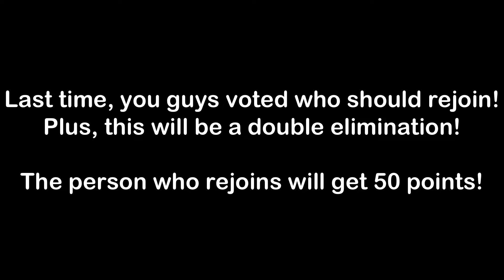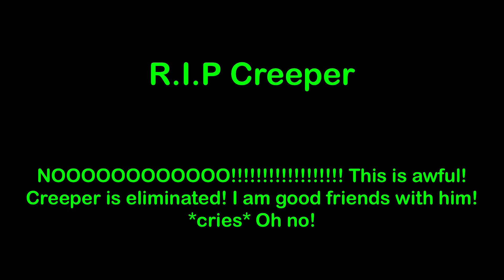Minecraft Algicosathlon Day X